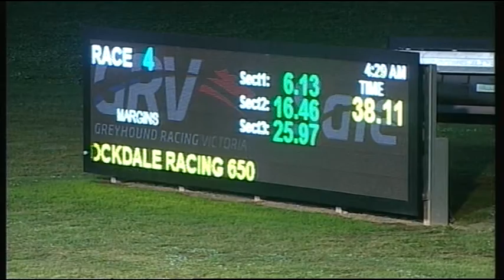SLE SUN 01 MAY 16 R4